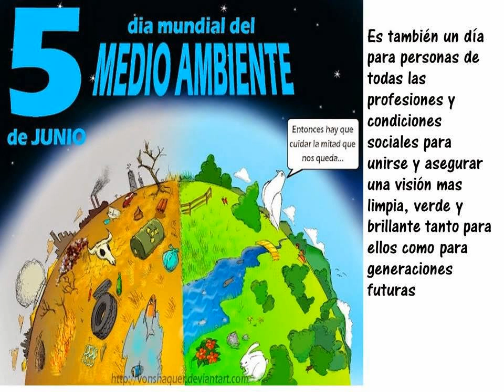DIA MUNDIAL DEL MEDIO AMBIENTE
CUIDEMOS NUESTRO MEDIO, ES NUESTRA RESPONSABILIDAD, COMPARTELO...